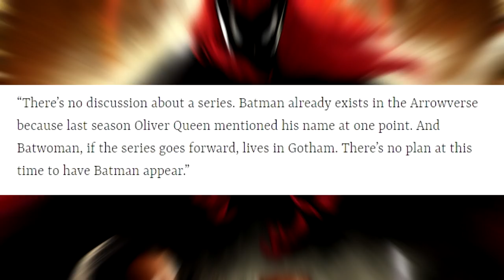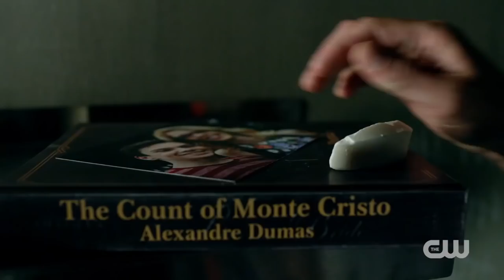Batman *WILL NOT* be in The CW's Arrowverse Any Time Soon..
For The Flash Season 5, Arrow Season 7 and Supergirl Season 4 Crossover 2018, it looks like we wont be seeing Batman in the Arrowverse any time soon! What will this mean for this years crossover event with The Flash, Arrow and Supergirl? Will we not get a decent answer from Batwoman as to where the dark knight of Gotham City is? The Flash Season 5, Arrow Season 7, Supergirl Season 4

Music in video thanks to Lucas King!

Other Arrowverse videos you may have missed!